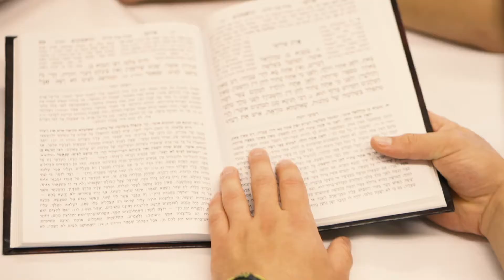Some of what WE do when we CHILL at camp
We play hard. We work Hard. We have a good time at camp when we CHILL.

This is our SUMMER SLEEPAWAY CAMP in New Jersey
"The summer basketball experience of a lifetime."
2-8 week options available.

Follow Step It Up Basketball On Social!